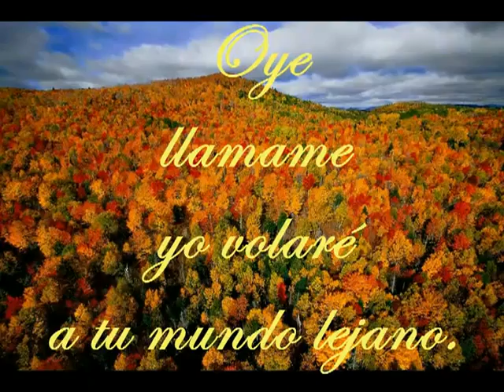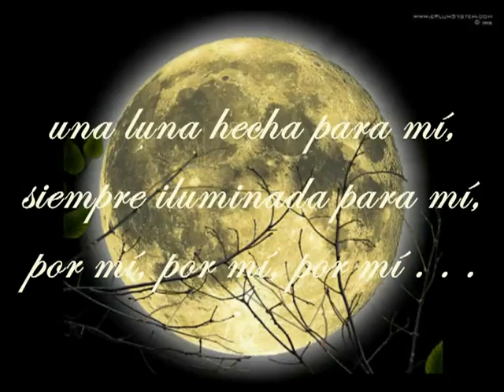Por tí volaré - Andrea Bocelli